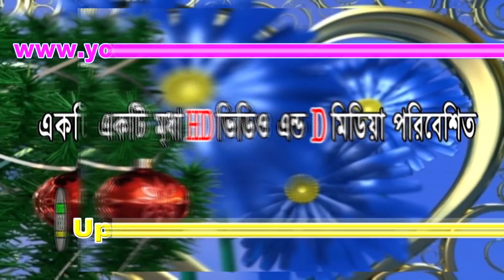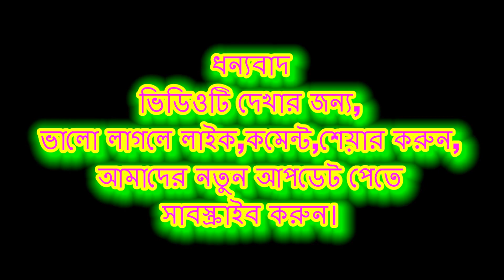হযরত মাওলানা ক্বরী লোকমান হোসাইন বিজয়নগরী Lokman Hossain Bijoynagori BD Daudour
KEYWORDS
Mridha HD Video
Upload By_Bangla HD Media Youtue Channel